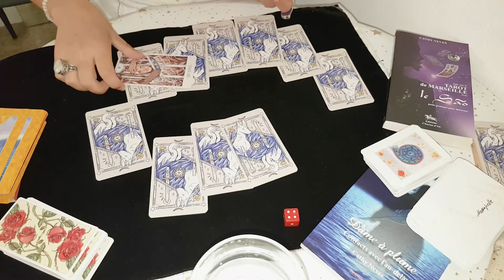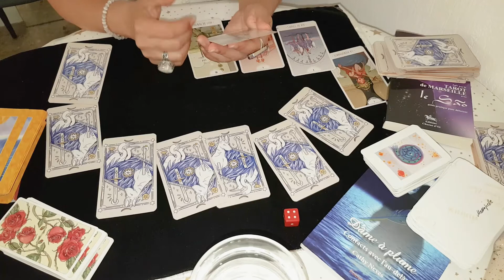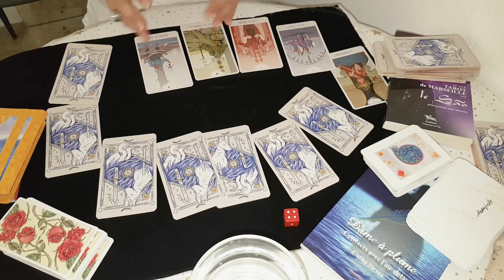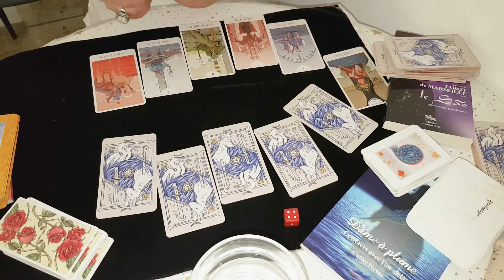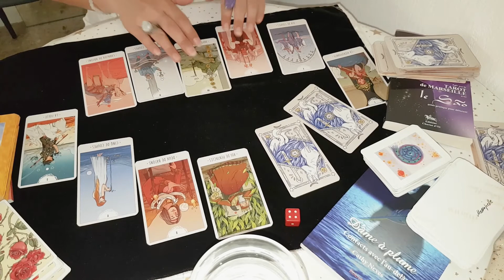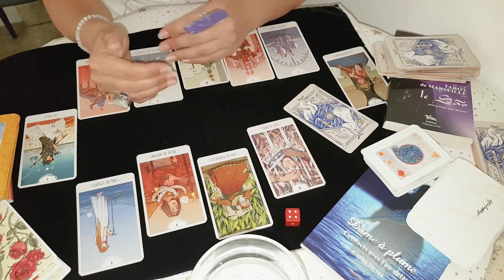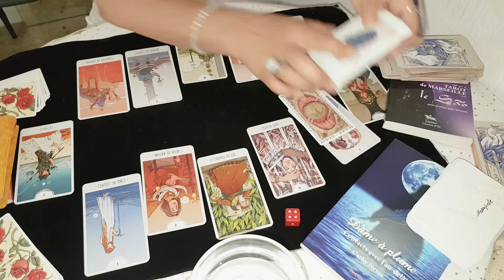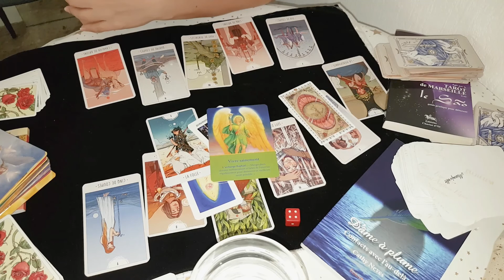Numéroscope Septembre🌿Chemin de Vie 4 🙏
💻Mon  parcours avec l'au delà à lire dans mon livre 'd'ÂME à PLUME'📚Mon analyse du Tarot de Marseille est dans mon guide pratique 'le Sao'